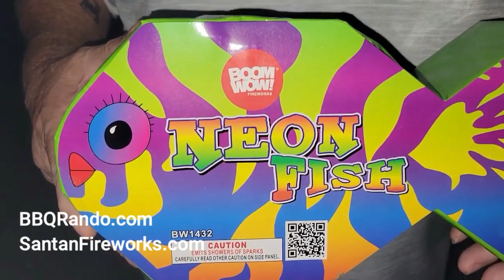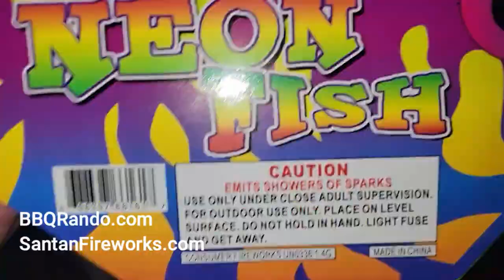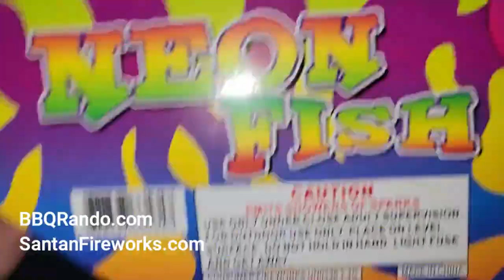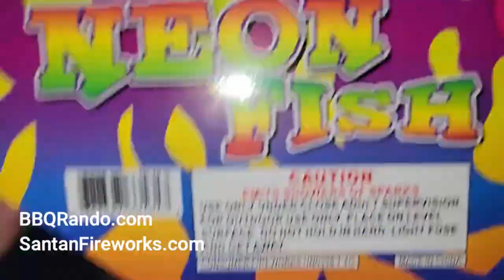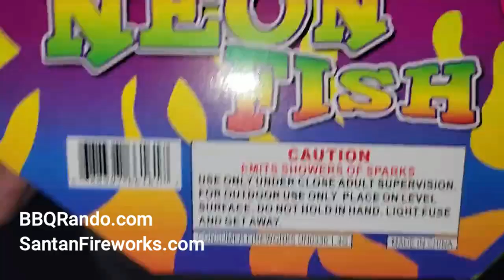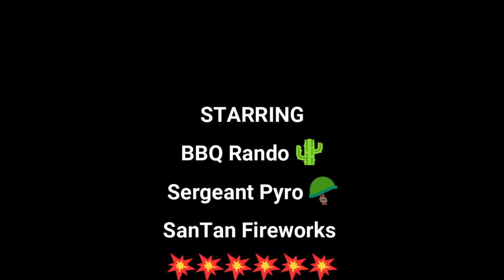Neon Fish - BOOM WOW Fireworks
BOOM WOW Fireworks is at Santan Fireworks in Arizona and wow wait until you see the demo Sergeant Pyro 🪖 and BBQ Rando did on the ranch! Totally amazing and it it one heck of a Safe and Sane show tonight! SWEEEEET!